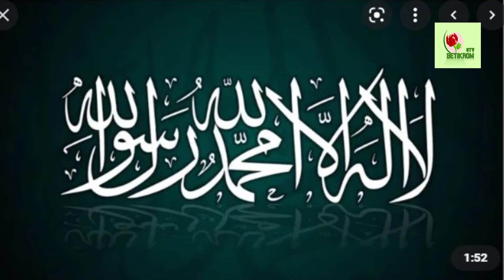Amar prarthona আমার প্রার্থনা Lyric: abdul hai sikdar / Abrittiker: Shah Khalilur Rahman Liton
Title: prarthona
Abrittiker: Shah Khalilur Rahman Liton
Lyric: Abdul Hai Sikdar
Tune: Shah Khalilur Rahman Liton
Music Direction: Shah Khalilur Rahman Liton
Sound Design: Shah Waliullah Mozahid
Recordist: Sumya Tyeba
Record Label: Betikrom Studio.
RBT Service By: Betikrom STV